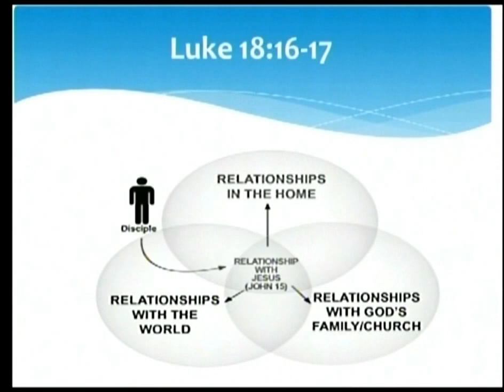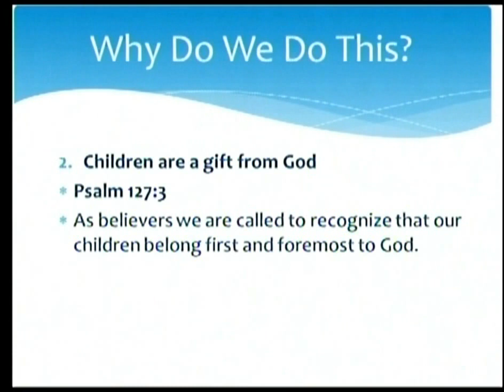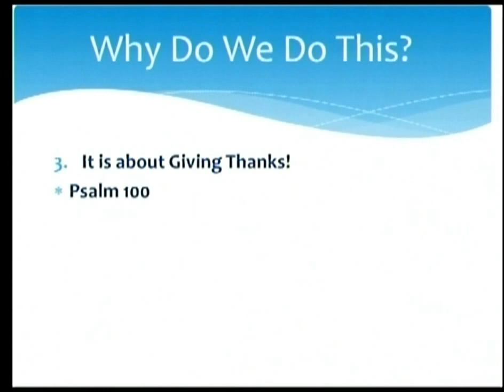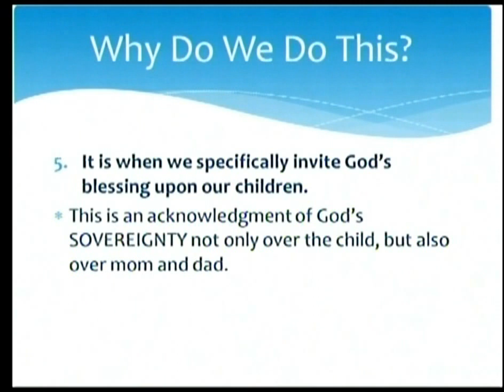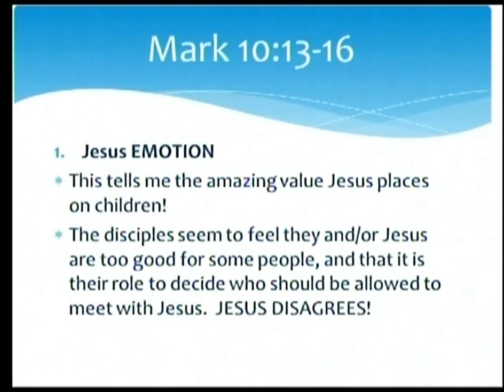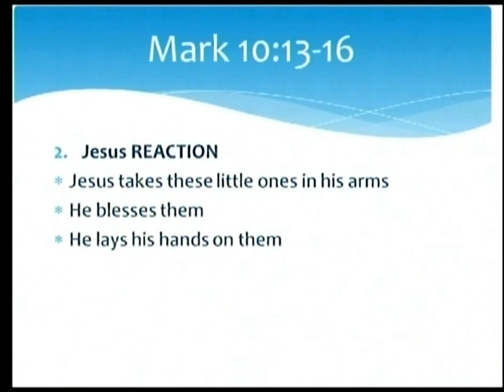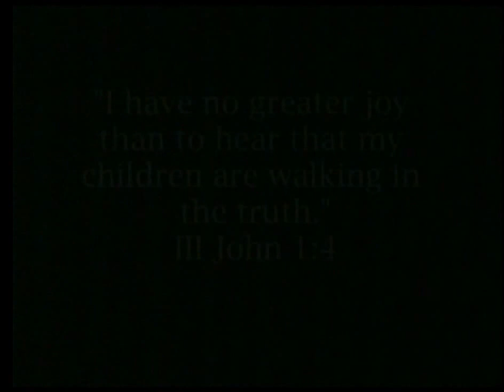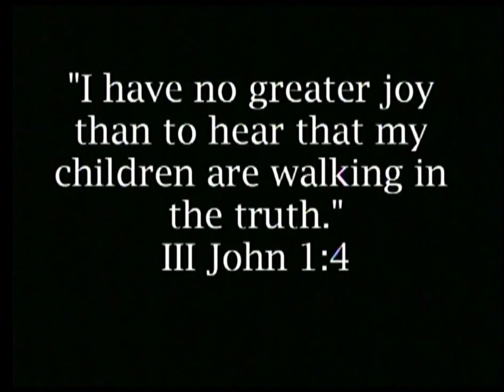Family Matters, September 27, 2015 Morning Worship